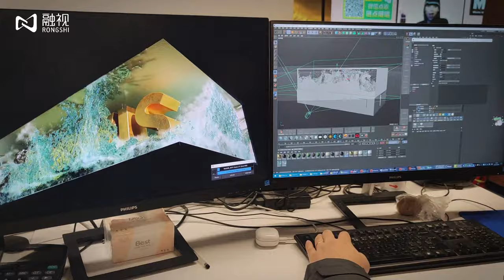Design and produce naked eye 3D LED screen video 1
waterfall Naked eye 3D video production.